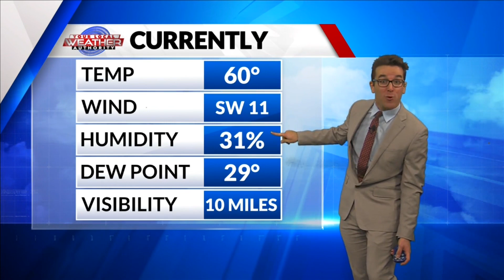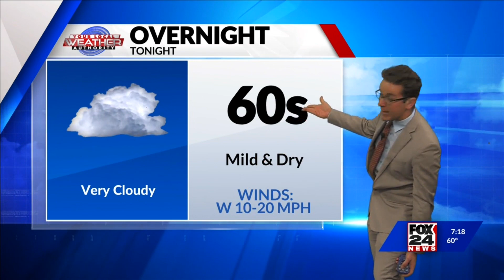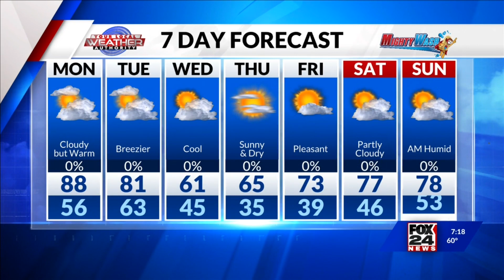Beautiful Skies & Heating Up 2-26-2024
Broken high-level clouds will move through most of The Basin today, but Meteorologist Ryan DePhillips expects near-record-high temperatures. A strong storm system to the northwest will usher in a few rain showers in The Trans Pecos and The Big Bend region, but dry air throughout much of West Texas will prevail. High temperatures will eventually reach the 80’s, and low 90’s for most as southwesterly winds to start in eastern areas of The Basin will switch from the west in a strong way later on with patchy blowing dust. As the low pressure moves to the northeast of the region later tomorrow with clouds lingering , cooler air will ensue as strong westerly winds will eventually switch more from the north. Rain chances will remain low.